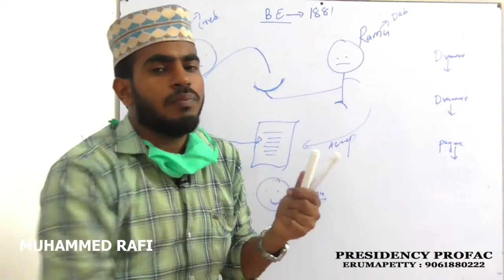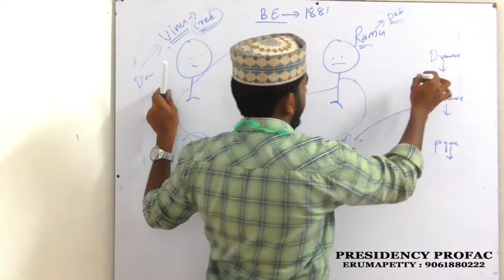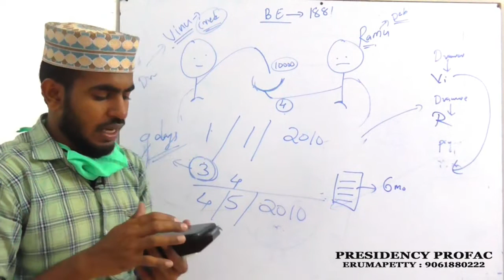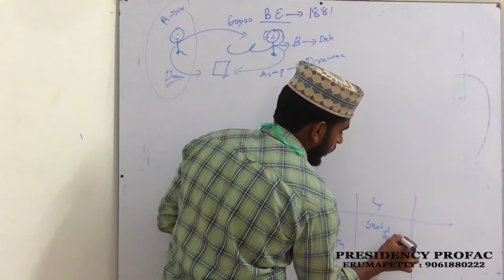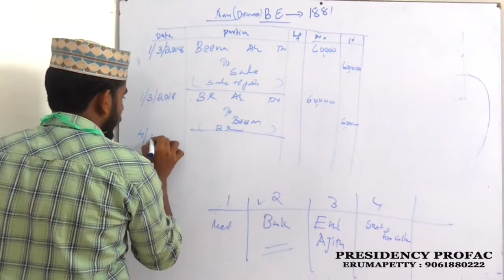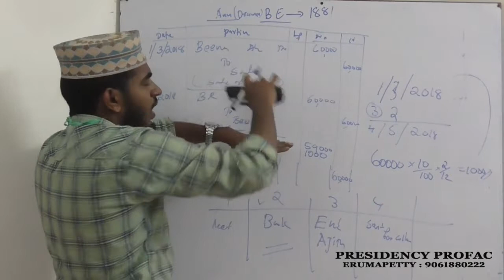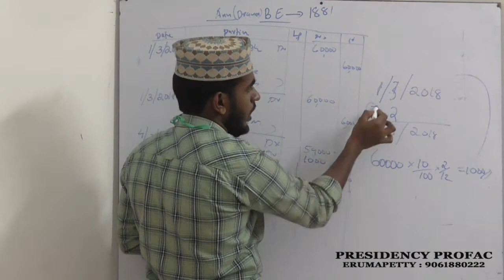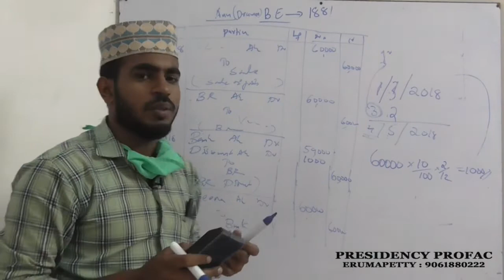BILL OF EXCHANGE : ACCOUNTANCY